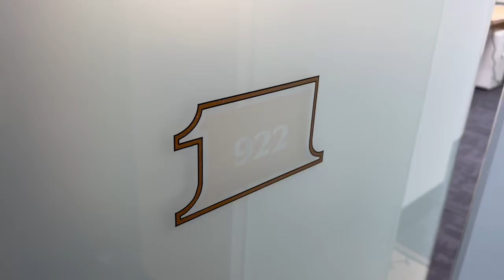922/1 Queens Rd Melbourne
922/1 Queens Rd Melbourne